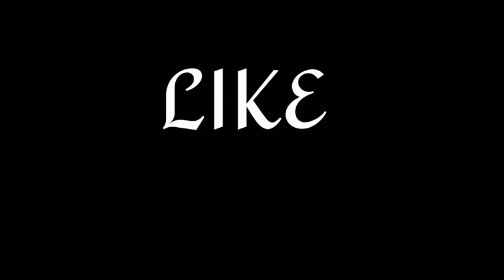ᴅᴀʏᴍᴇʀᴄʏ ɴᴇᴠᴇʀ ᴅɪᴇ👽👑